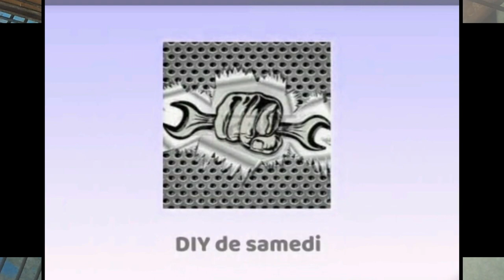تعلم أنواع الأرانب ( البلدي = الرومي = الكروازي )